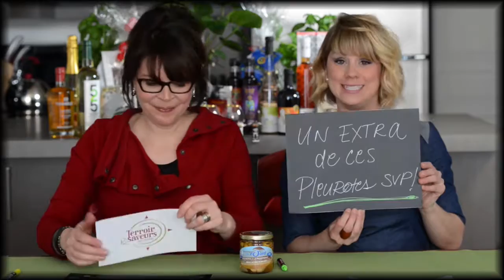Terroir et Saveurs a testé pour vous les pleurotes marinés des Champignons du Fjord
Nos deux blogueuses, Diane et Michelle testent pour vous les pleurotes marinés à la Provençale des Champignons du Fjord situés à Petit-Saguenay au Saguenay - Lac-Saint-Jean. Visionnez les capsules parues précédemment "Testés pour vous!"

Animation: Diane Drapeau et Michelle Pinsonneault
Contenu, réalisation et montage: Diane Drapeau
Crédit photos et images vidéo: Rémy Boily Photographe La Boite à Images